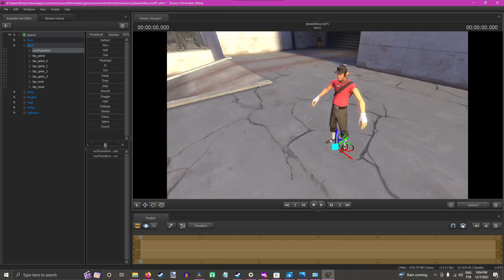What people expect animating to be like VS. What it's actually like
This is an accurate representation of the topic stated in the title, i would know after making Kleiner and Maxwell 💀

Credits to:
@th3majinator for voicing the uhhh the guy